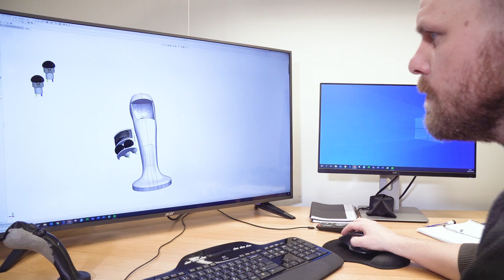HJÄLP OSS ATT UTVECKLA FRAMTIDENS JOYSTICK FÖR GRÄVMASKINISTER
Vi lyssnade på maskinförarna när vi tog fram L8-spaken. Det är vi väldigt glada för idag när vi kan konstatera hur populär spaken är! Nu är det dags för en värdig efterträdare till L8:an och vi vill återigen ha hjälp med det viktigaste momentet i produktutvecklingen - Att lyssna på maskinförarna!

Vi söker maskinister till vår testpanel. Som deltagare i vår testpanel kommer du vara med och utveckla framtidens joystickhandtag för grävmaskiner. Din medverkan i testpanelen blir flexibel och utformas efter samtal med oss. Lämna en kommentar om att du är intresserad så återkopplar vi till dig.